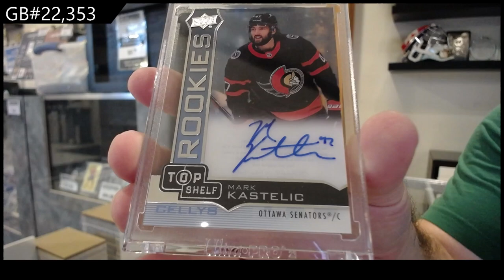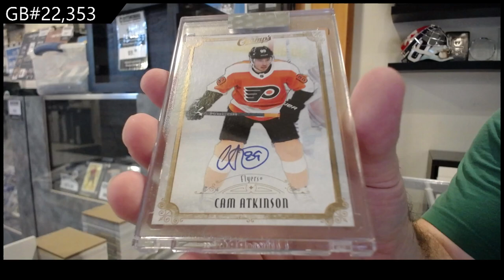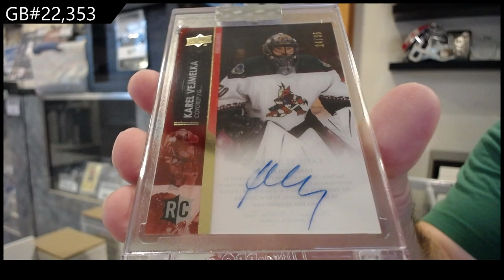2021-22/22-23 Upper Deck Clear Cut Hockey 5 Box Break - CNC GB #22,353